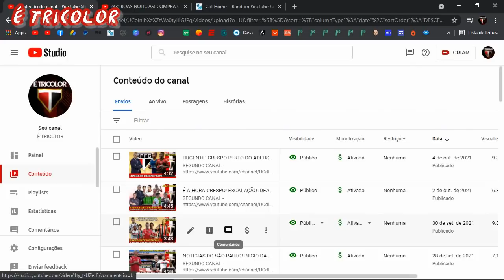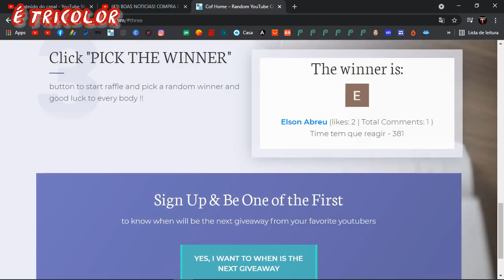MURICY INTERVEM E CRESPO CONTINUA, MAS... RAFINHA ESPECULADO É UMA BOA?PREPARAÇÃO PARA O SANSÃO E+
😷 Proteja-se
🔊 Fique por dentro
🎉 Divirta-se